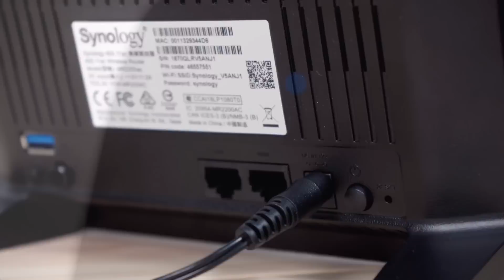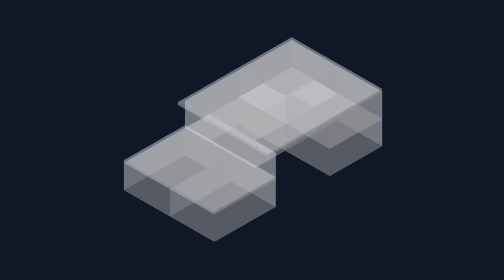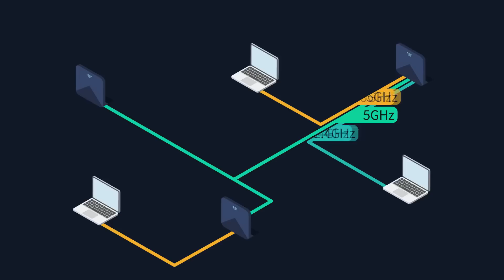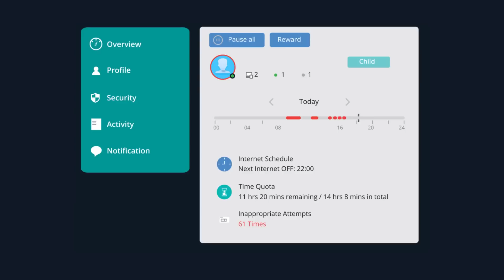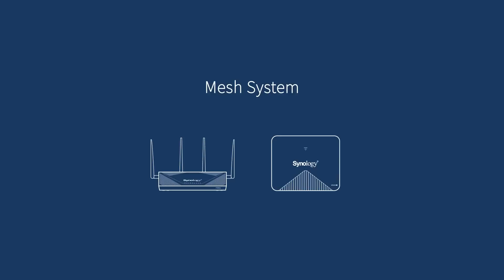Ako pracuje Mesh router? Vysvetľuje Synology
Janka Chytráčková zo Synology navštívila našu redakciu a my sme sa porozprávali o tom, ako funguje Mesh router. Zistili sme aké má výhody a čo môžete od neho čakať.